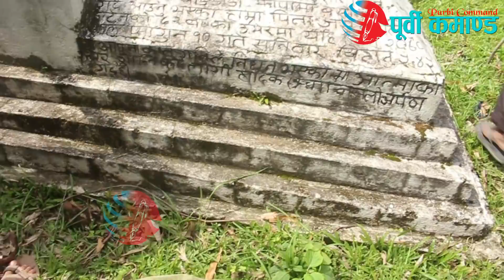किचकन्नीसँग वियर खाएको विषयको प र्दाफास । किचकन्नी र भुत छैन । घ टना स्थल पुग्दा यस्तो देखियो ।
INTERVIEW:- saroj
CAMERA :- rupesh guragain
EDIT :- ashish bhujel
ALL RIGHTS DESERVE PURBI COMMAND

PURBI COMMAND is authorized to upload this video. Using of this video on other channels without prior permission will be strictly prohibited. (Embedding to the websites is allowed)

तपाईहरुको साथ र सहयोगकै कारण हामी यहाँसम्म आइपुगेका छौं । तपाईहरुको अपार माया र सद्भावको निरन्तर अपेक्षा पनि गर्दछौं । हामी बहकिन सक्छौं, त्यसैले तपाईहरुको सल्लाह र सुझाव कमेन्टमा गर्न नभुल्नु होला ।

Regards
saroj basnet
Urlabari - 7 Morang